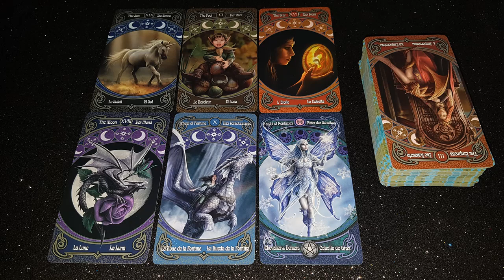Ритуалы - онлайн На заветное желание на Ивана Купала на таро. К Даждьбогу.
На любом красивом таро. Не любовном.
  Работаю дистанционно. Маг практик и целитель.